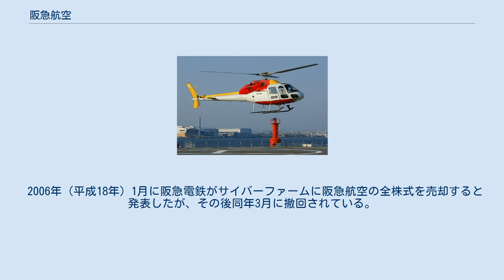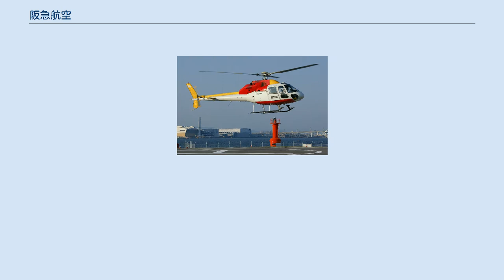阪急航空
阪急航空株式会社（はんきゅうこうくう）は、ヘリコプター・軽飛行機を運航していた会社。
2009年（平成21年）5月31日をもって廃業した。
 阪急電鉄が100%出資する阪急阪神ホールディングスグループの1社であった。
不定期航空運送事業、航空機使用事業の免許を保有し、ヘリコプター、軽飛行機によるチャーター便、貨物輸送、航空写真撮影、遊覧飛行などの事業を行っていた。
 阪急は1951年に近畿日本鉄道や南海電気鉄道と共同で国際運輸株式会社を設立し航空業参入を目論んだが、日本航空に敗北、翌52年にはパンアメリカン航空と合同で「日米航空」を設立する計画だったが海外に制空権を独占されるという全日空の説得に応じ取り下げている。
一方で産経新聞社から日東航空への出資を要請された時は出資を見送っており、代わりに1959年4月に近鉄が出資する事となった。
 大阪府の八尾空港、岡山県の岡南飛行場に運航拠点があった。
一時期、神戸ヘリポート、舞洲ヘリポートにも拠点があった。
 1990年（平成2年）7月から1991年（平成3年）8月までの間、神戸ヘリポート・湯村温泉ヘリポート間に定期旅客便を運航していた。
 2006年（平成18年）1月に阪急電鉄がサイバーファームに阪急航空の全株式を売却すると発表したが、その後同年3月に撤回されている。
 2009年（平成21年）5月31日をもって廃業し、翌6月1日に朝日航洋にヘリコプター部門の内、報道関係部門及び報道契約機5機の事業譲渡が行われた。
ホームページもすでに閉鎖されている。
 AS355 (JA6718) 共同通信社取材機 セスナC172 (JA3952) 上記の内、ユーロコプターAS365N3 1機、ユーロコプター/アエロスパシアル AS355F2 2機、AS355N 1機、ユーロコプターEC135T1 1機が、朝日航洋へ移管された。